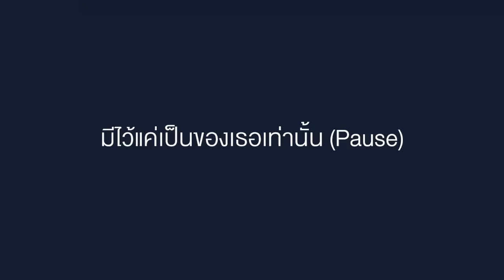5 เพลงที่จะทำให้คุณรู้จัก (และรัก) เอิ๊ต ภัทรวี มากขึ้น | The Cloud of Music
ค้นตัวตนของ เอิ๊ต ภัทรวี ศรีสันติสุข หรือเจ้าของแชนแนล EarthPatravee ผ่าน 5 เพลงที่จะทำให้คุณรู้จักเธอมากขึ้น

อ่านบทสัมภาษณ์ เอิ๊ต ภัทรวี ได้ที่